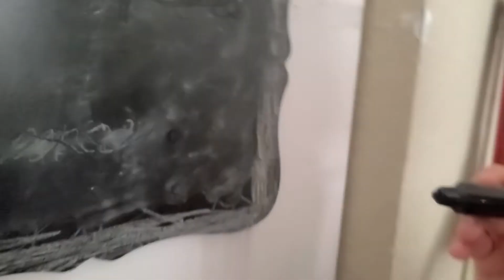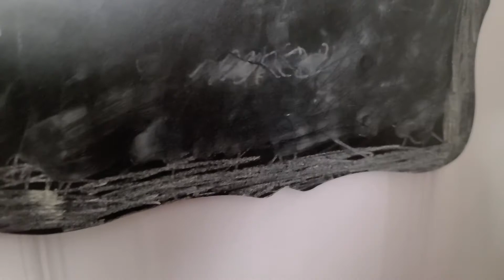Are closet is haunted